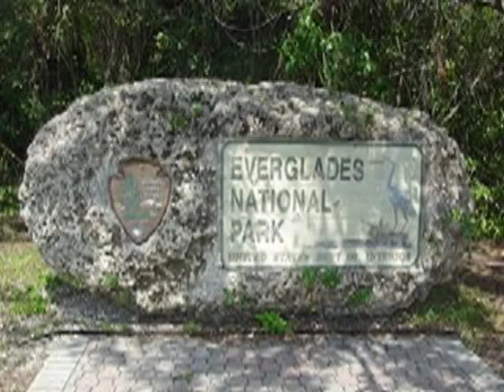Troop 119 Everglades Campout 2006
slideshow by Brad Chalker